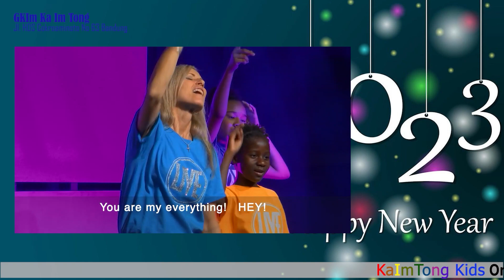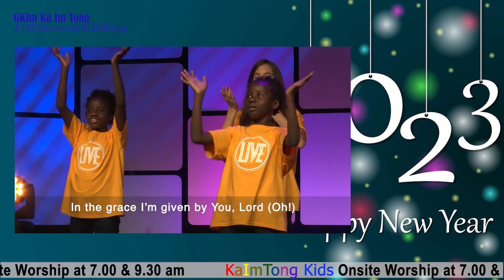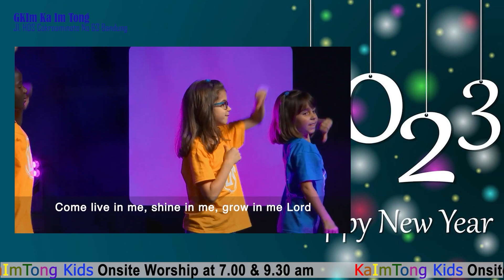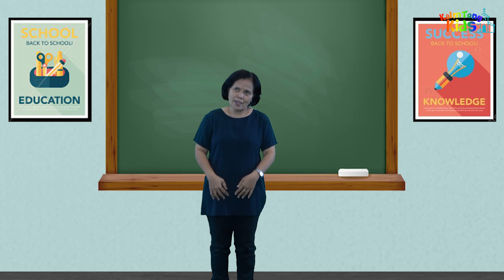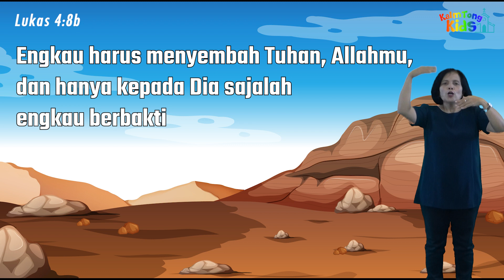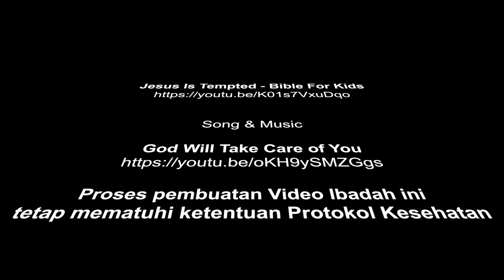K-Kids 8 Januari 2023 | KLS KECIL || YESUS DICOBAI IBLIS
YESUS DICOBAI IBLIS

Nats Alkitab : Lukas 4: 1 - 13
Ayat Hafalan : Lukas 4: 8b

Credit

Graphic , Animation & Video

Praying Hands image by twinkl.co.id

Image Design by Freepik.com

Song & Music

tetap mematuhi ketentuan Protokol Kesehatan